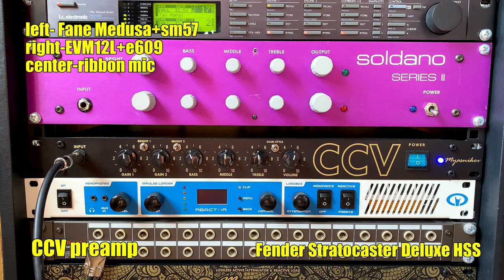Myasnikov CCV preamp